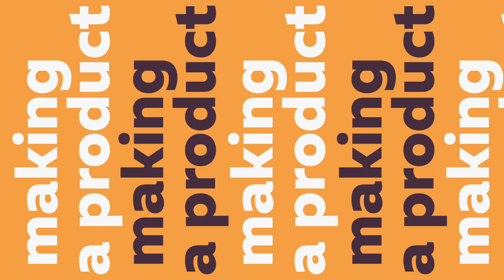Making a Product: Transcripto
Faced with a problem that can be solved with a few lines of code, the author of mkdev Kirill Shirinkin decides to consult with his business partner Leonid whether it is worth turning it into a full-fledged product or even something more